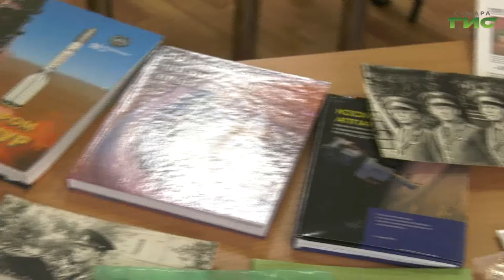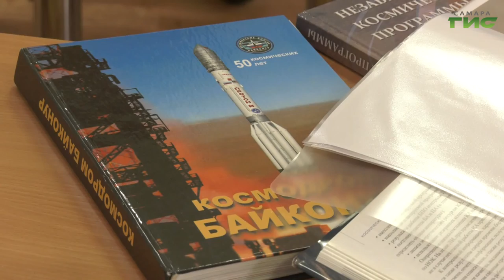Больше 30 лет на благо ракетно-космической отрасли. Волонтеры поздравили самарского ветерана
Больше 30 лет на благо ракетно-космической отрасли. В преддверии Дня космонавтики волонтеры поздравили самарского ветерана космических войск Сергея Клещерёва с профессиональным праздником. О своем пути в профессию ветеран рассказал нашим корреспондентам.